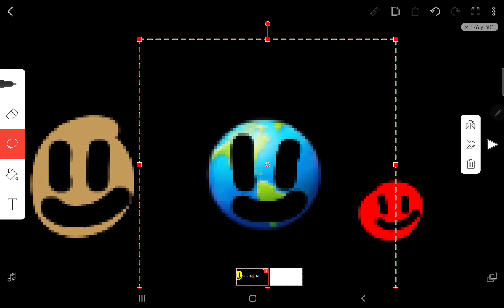Planets talking add round 2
ITS THE WHOLE SOLAR SYSTEM NEEDED!